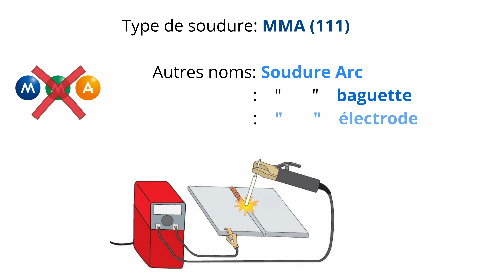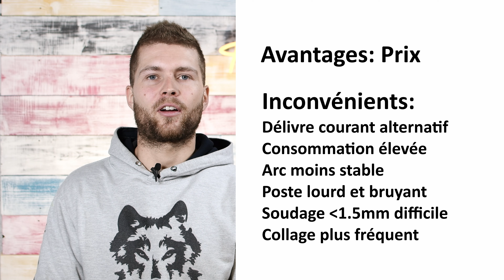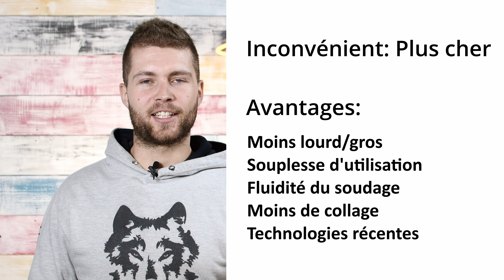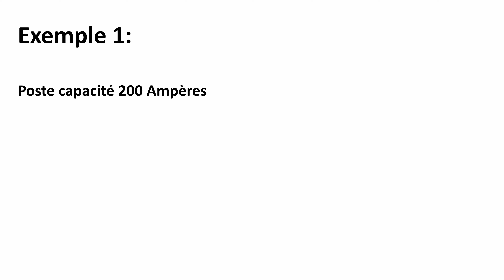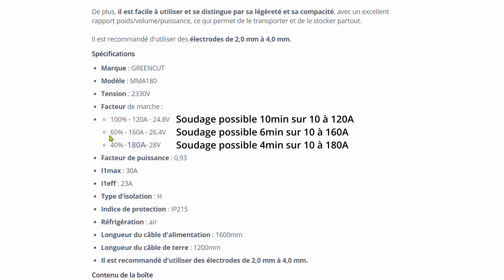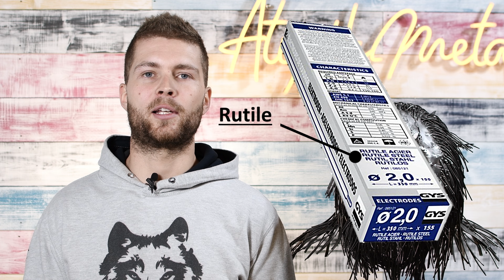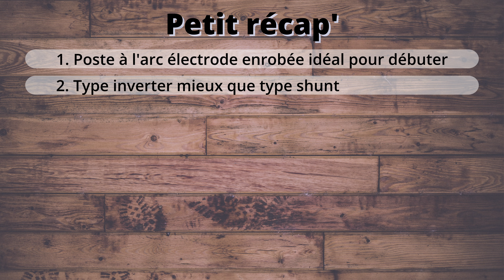7 CONSEILS pour Choisir ton POSTE à souder à l'arc ÉLECTRODE enrobée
Ne loupe pas ces 7 CONSEILS pour Choisir ton POSTE à souder à l'arc ÉLECTRODE enrobée, car ils pourraient t'éviter de faire des erreurs à l'achat.
Je vais te guider pour te dire quelles différences il y a entre les postes électrode type shunt et type inverter, à quel budget il faut t'attendre pour un poste à souder d'entrée de gamme, on parlera du facteur de marche qui est important, des technologies présentes sur ces postes, puis je te donnerai quelques marques qui proposent de l'entrée de gamme de qualité correcte, et enfin on passera rapidement sur le choix des électrodes.
Si tu as encore des questionnements sur comment faire le bon choix de poste à l'arc, alors pose-les en commentaire j'y répondrait rapidement.
Si vous avez 5 min pour aller voir le site internet que j'ai créé, et laisser un commentaire pour aider au référencement ce serait vraiment sympa
✅✅En plus j'offre un PDF qui liste 45 erreurs de débutant pour aider à réussir ses soudures! Profitez-en c'est gratuit !✅✅

***Peut-on souder l'aluminium à l'arc MMA ?
- Bobine de fil fourré de meilleure qualité que le parkside (à utiliser sans gaz)

- Les fumées de soudure sont nocives, voici un masque sympa qui filtre bien et passe sous les cagoules de soudage

- Des électrodes efficaces et peu chères

Si tu cherches des avis sur un 1er poste voici le test vidéo du fameux parkside fil fourré
Sur ma chaîne tu trouveras des tutos pour apprendre la soudure facilement, des fabrications de A à Z de meubles en bois et métal avec explications et plans, des tests de matériels liés à la soudure ou la métallerie, et des créations en version détaillée ou accélérée.

Merci à toi de me suivre c'est ce qui m'aide à proposer du contenu de meilleure qualité 👍

Chapitrage:
00:00 Poste MMA électrode
00:56 Budget
01:19 Type shunt
01:59 Type inverter
02:50 Facteur de marche (important)
05:07 Technologies d'aide
06:18 Marques bon rapport qualité/prix
07:10 Électrodes rutiles
08:07 En bref